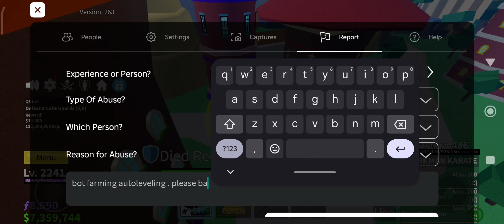Blox Fruit Police: Bot Auto leveling/Farming Evidence #19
For some reason I really enjoyed playing this game, especially with my son, to help this community free from bots, I' ll record and report bot players